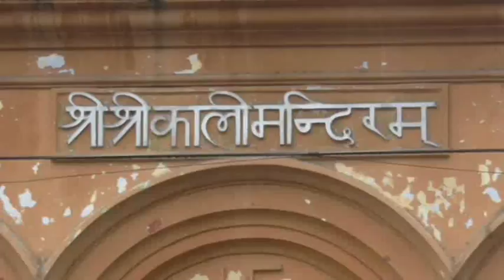MUKUL RAY AT KCP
'শুভ্রাংশু সাবালক, ও ওর সিদ্ধান্ত নিজে নিতে পারে । আমি কেন কথা বলব ?'  শুভ্রাংশু কে আগামীদিনে বিজেপিতে দেখা যাবে কি ? এই প্রশ্নের উত্তরে মুকুল রায় একথাই বলেন । প্রসঙ্গত উল্লেক্ষ্য উত্তরবঙ্গের কোচবিহার সফরে গিয়ে বিজেপির রাজ্য সভাপতি দিলীপ ঘোষ মুকুল পুত্র তথা বীজপুরের তৃণমূল কংগ্রেস বিধায়ক শুভ্রাংশু রায়কে বিজেপিতে যোগদানের আহবান জানান । অন্যদিকে সম্প্রতি তৃণমূল কংগ্রেসের কলকাতার রানীরাসমণিতে বিজেপি বিরোধী জনসভায় মুকুল পুত্র শুভ্রাংশু রায়কে দেখা যায়নি । শুভ্রাংশুকে তার নিজের বিধানসভা কেন্দ্রেও এখন খুব একটা দেখা যাচ্ছে না । এরকম পরিস্থিতিতে মুকুল পুত্রের আচারণ নিয়েও প্রশ্ন তুলছেন তার সতীর্থরা । সূত্রের খবর, শুভ্রাংশুও না কি পা বাড়িয়েই রেখেছেন বিজেপির দিকে । তবে বর্তমানে বীজপুরের তৃণমূল কংগ্রেস বিধায়ক  শুভ্রাংশু রায় এখন সংবাদ মাধ্যমকে এড়িয়ে চলছেন । অন্যদিকে বিশ্ববাংলা ইস্যুতে মুকুল রায় নিজের অবস্থান থেকে এক চুলও সরছেন না বলে স্পষ্ট জানিয়ে দিয়েছেন । তিনি বলেন, আমি ওর নোটিশের উত্তর আগেই পাঠিয়ে দিয়েছি । বুধবার মুকুলবাবু কাঁচরাপাড়া অঞ্চলে ডাকাতকালীবাড়িতে এবং হনুমান মন্দিরে  নিজে হাতে পুজো দেন এবং স্থানীয় প্রায় ১ হাজার নাগরিকদের মধ্যে তিনি নিজে হাতে ভোগ বিতরন করেন ।